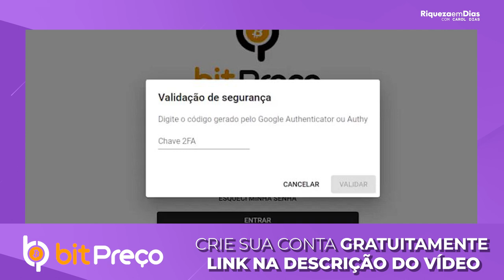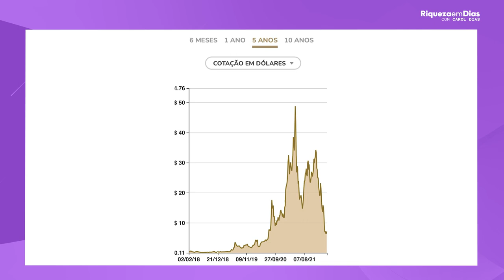TOP 3 CRIPTOMOEDAS PROMISSORAS para INVESTIR em 2022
Quais as criptomoedas melhores e mais promissoras  para investir, esse foi um dos temas mais pedidos aqui no canal e  no vídeo de hoje estou trazendo TOP 3 CRIPTOMOEDAS PROMISSORAS para INVESTIR em 2022.

Lembrando que o intuito desse vídeo é apenas educacional, não é nenhuma recomendação de compra e investimento.

Nesse vídeo você vai ver:

00:00​ Tema do vídeo: TOP 3 CRIPTOMOEDAS PROMISSORAS para INVESTIR em AGOSTO de 2022
03:25 1° Cripto: BITCOIN
06:21 Por que Bitcoin é considerado reserva de valor
13:25 2° Criptomoeda: Ethereum
11:03 Vantagens de investir em Ethereum
14:13  3° Criptomoeda: Chainlink